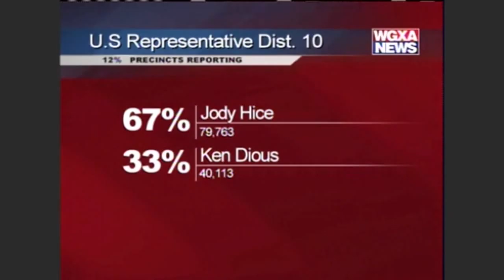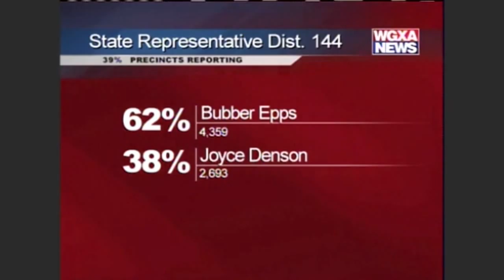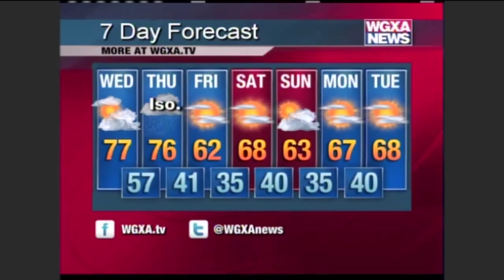10pm Election Day 11-4-14, FOX 24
10pm FOX Election Day coverage of the 2014 Elections for Georgia & Central Georgia.

11-4-14